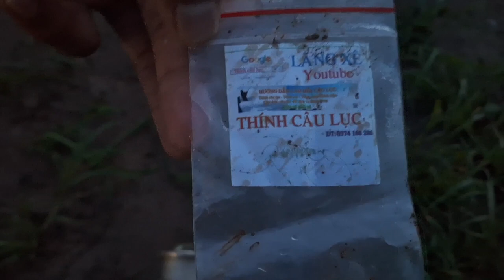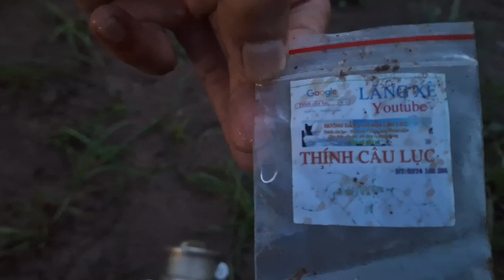Câu Lăng Xê - test Mồi - Mới Nhất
Thính Câu Lục : Các cụ thấy video hay hãy cho xin một đăng ký các cụ nhé cảm ơm
TCL làm kênh này mục đích :
Hướng dẫn các bạn " MỚI TẬP CÂU "các cách làm mồi câu ,Lục, Đài,Lăng Xê các clip giải trí về môn câu cá AE ai thắc mắc gì tôi xẽ trả lời trong 24h cảm ơn
Hướng dẫn các bạn mới câu cách làm mồi chọn đồ câu chọn lưỡi câu cước câu thích hợp ai không yêu đừng nói lời cay đắng nhé - TCL có bán thêm lăng xê câu cá các bạn xem bên dưới nhé
Bài hát Road So Far Nghệ sĩ TonyZ Đĩa nhạc Road So Far Bên cấp phép cho YouTube HAAWK for a 3rd Party (thay mặt cho TonyZ); Routenote (Publishing), HAAWK Publishing và 5 Hiệp hội bảo vệ quyền âm nhạc
Đăng ký và bật chuông để Ủng Hộ THÍNH CÂU LỤC các cụ nhé
để TCL có động lực ra các video mới nhất hay nhất cho các cụ xem nhé cảm ơn